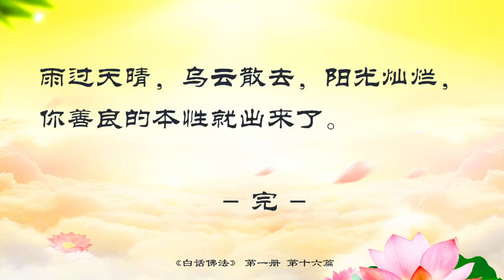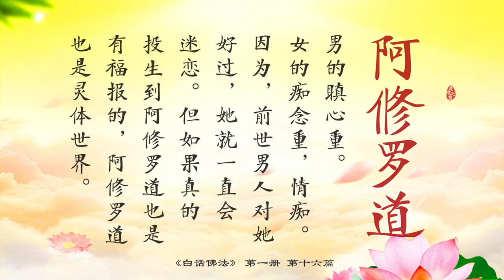16、善恶与因果 《白话佛法》第一册